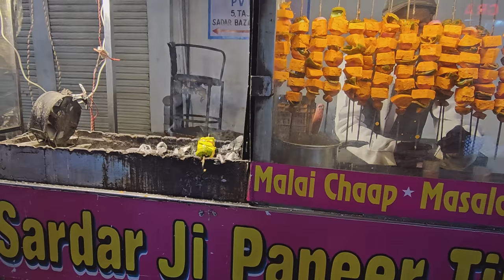The Ultimate Guide to Agra's Street Food & Shopping!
Sadar Bazar, located in the heart of Agra, India, is a vibrant and bustling marketplace that offers a wide array of goods and services to locals and tourists alike. The market is known for its narrow, winding lanes lined with hundreds of shops selling everything from clothing and jewelry to spices and electronics. Sadar Bazar is also a great place to find traditional Indian handicrafts, such as carpets, textiles, and pottery.
Here are some of the things you can find in Sadar Bazar:
Footwear various styles
Food and snacks
Clothing and textiles
Jewelry
Spices
Electronics
Handicrafts
Be prepared to bargain! Haggling is expected in Sadar Bazar.
Be patient. The market can be crowded and overwhelming, so take your time and don't be afraid to ask for help.
Be aware of your surroundings. Sadar Bazar can be a bit chaotic, so keep an eye on your belongings.
Dress modestly. Sadar Bazar is a conservative market, so it's best to avoid wearing revealing clothing.
Sadar Bazar is a must-visit for any shopper visiting Agra. With its wide variety of goods and its lively atmosphere, Sadar Bazar is sure to provide a memorable shopping experience.
today we are trying indian food
SOCIAL